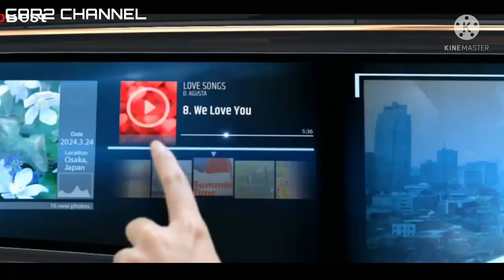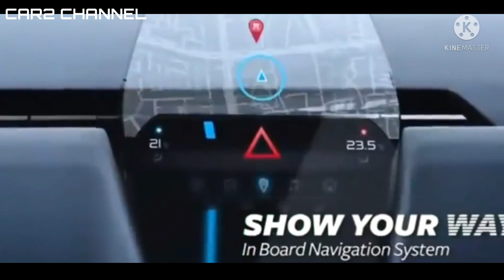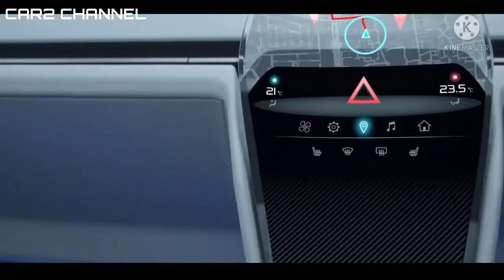Jenis Toyota Avanza dan Daihatsu Xenia 2022